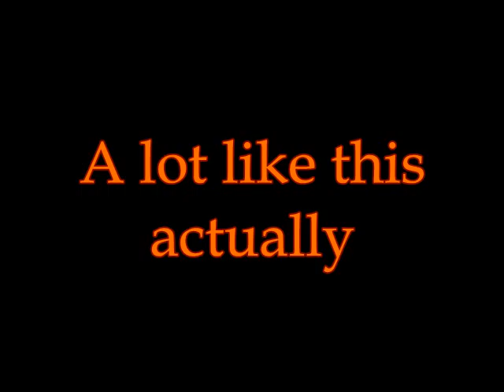Update 09-20-2010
Sorry, I'm rather tuckered out from all this, I'll work on the next episode quickly. Bonus points to KitaxeOrganization13 for beating me to this update and asking me before I got a chance to finish this =^^=.